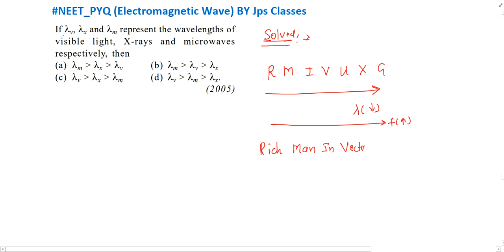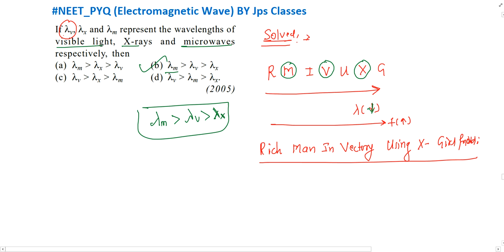If kv Rx and km represent the wavelengths of visible light, X-rays and microwaves respectively....